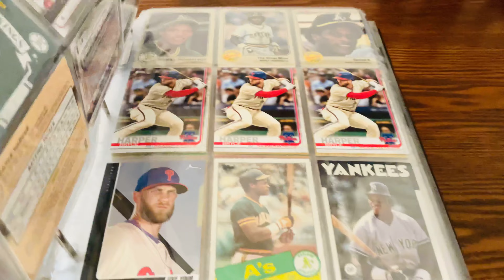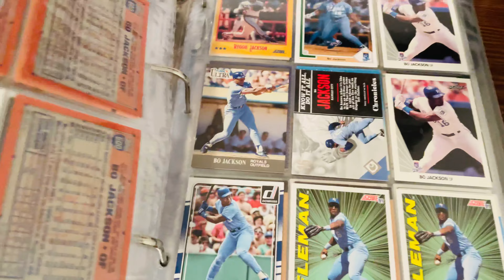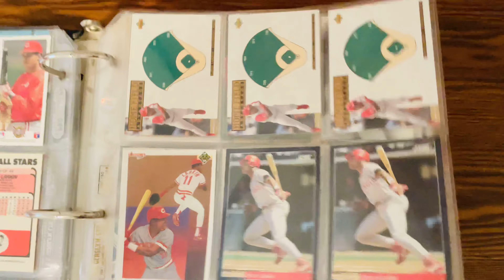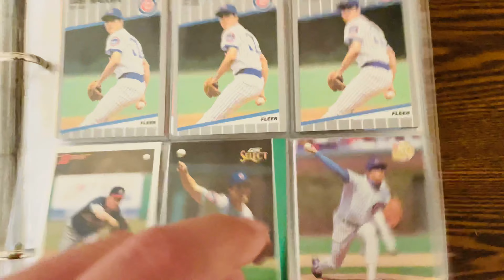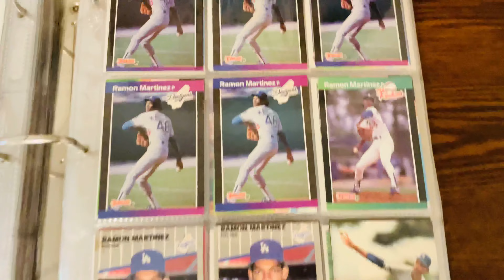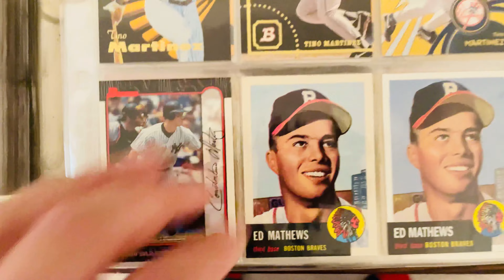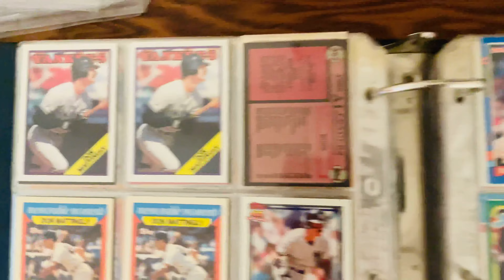Updating My Baseball Card Album - Flashback to the 1990’s "Mattingly & McGwire" - Part 5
I’m currently in the process of updating my old baseball card albums. In Part 5 of updating my baseball card albums I show you my card album that goes through cards beginning with the last letters of Kl - Mu. Can you say Mark McGwire and Don Mattingly???
When I first started in the hobby I was all about baseball cards! Now my main sports I collect are basketball and football cards!  In this video we will go back into the past and you will see how I organized my albums back in the 1990's!